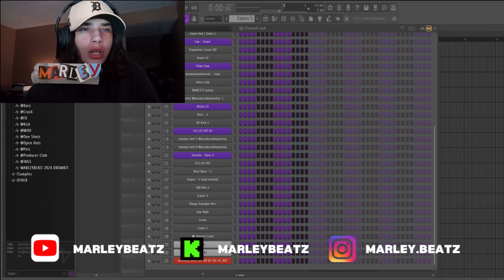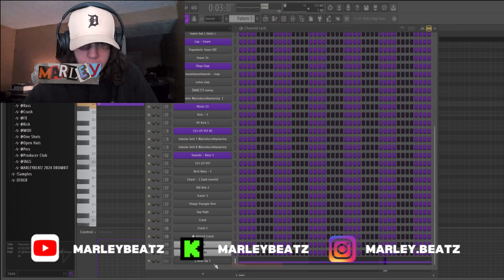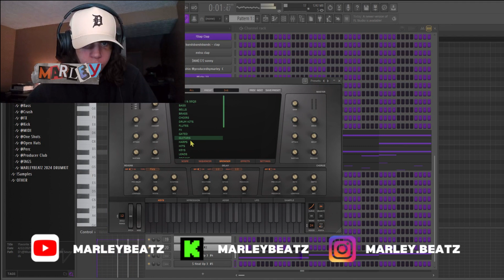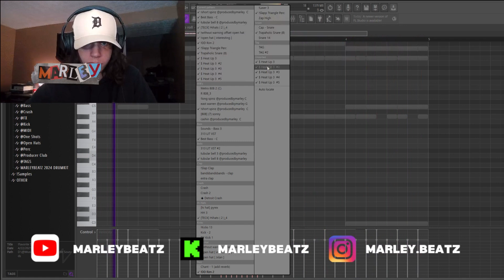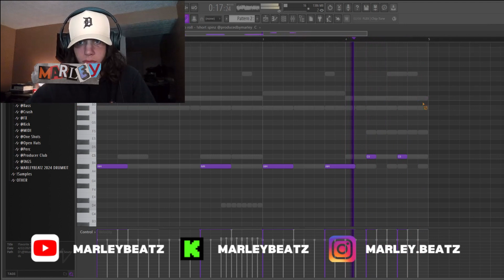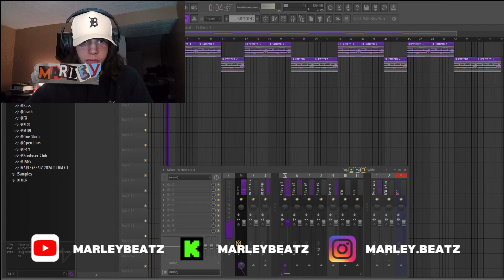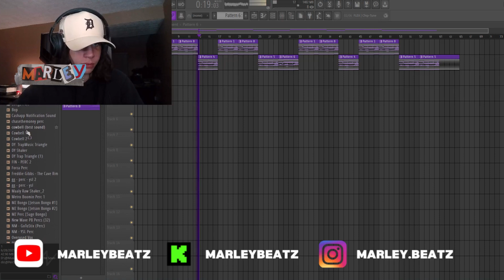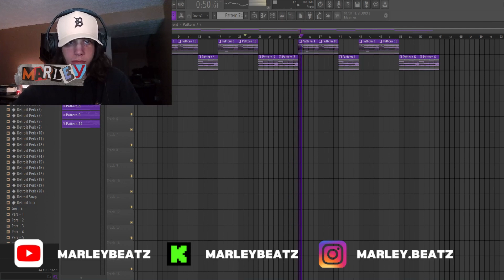HARD | Detroit Type Beat Tutorial: Icewear Vezzo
Kick: @ marleybeatz